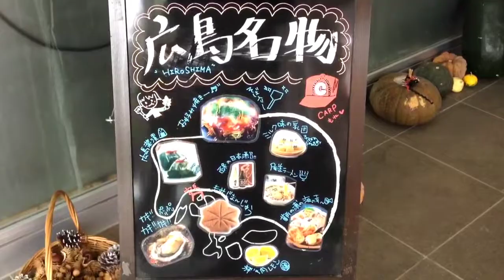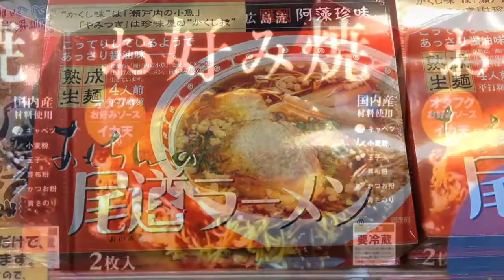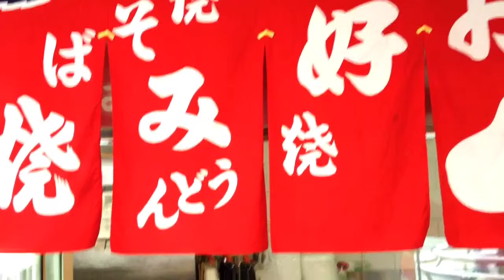20141031_【広島県の人気スポット】美味しい焼きたてのパンと広島限定のおみやげが勢揃い！【アンデルセン 山陽自動車道 小谷サービスエリア上り店】（広島県東広島市高屋町小谷５６６１）